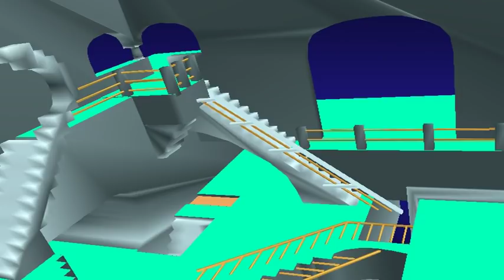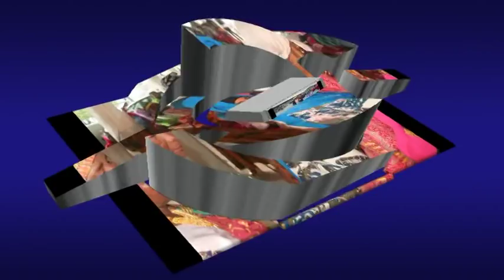NIOUMAMILIMA 2019 BORA 2 AMED HASSANE & ZAINABA ALI